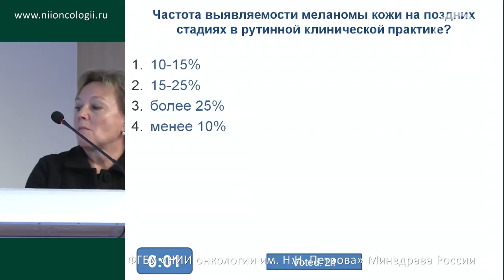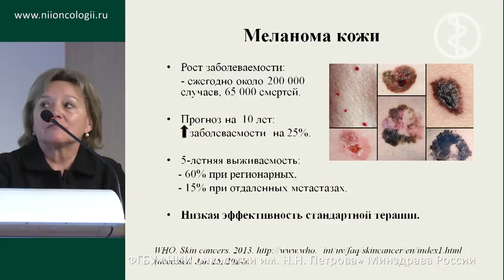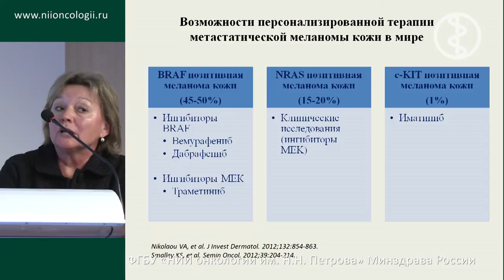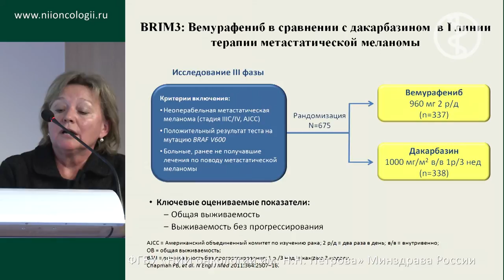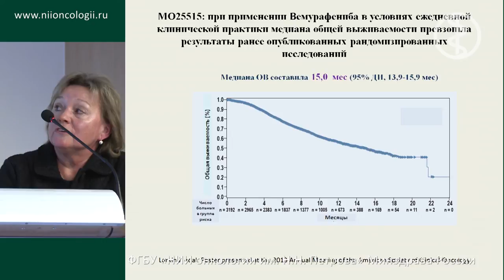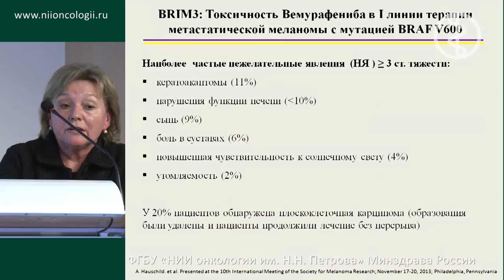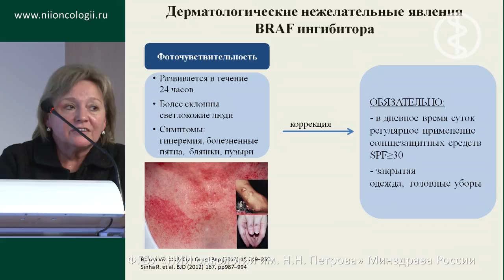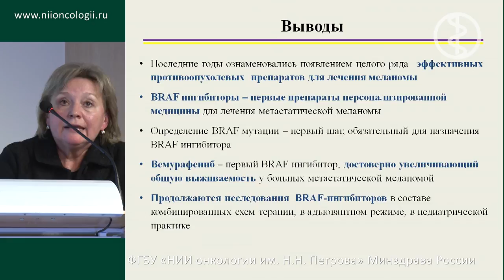Современные подходы к лечению метастатической меланомы кожи (С.А. Проценко)